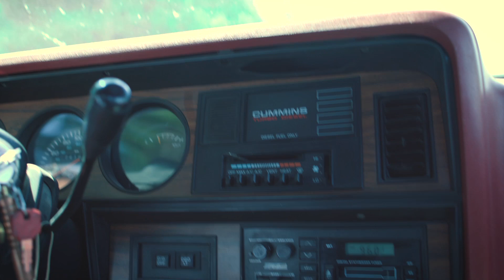Privilege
A fathers day story, in Style. Join Jack and Quinn Styles as they spend a day fly fishing for brown trout. We get to know them better, and why their relationship is so special.